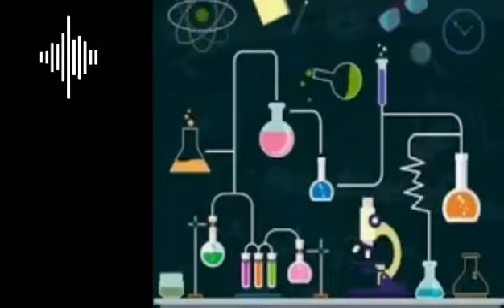JEMUELLE NATIVIDAD "BOYLE'S LAW" EXPERIMENT MCA G10